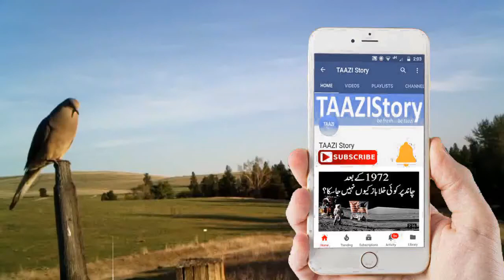Why History Will Be Repeat? IMRAN KHAN = MUHAMMAD ALI JINNAH (Hindi)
This is a new report about Apple's Steve Jobs announced the biggest iphone in the history.